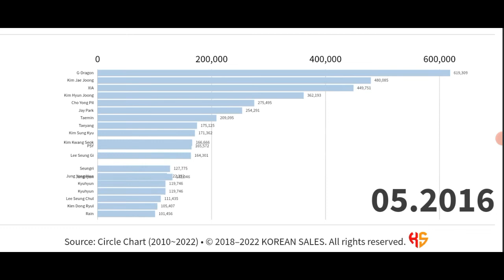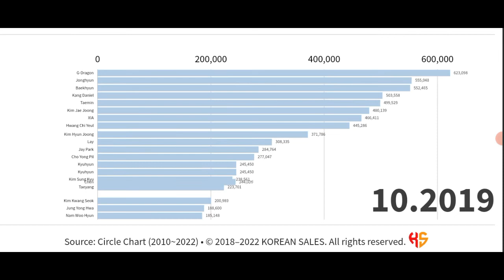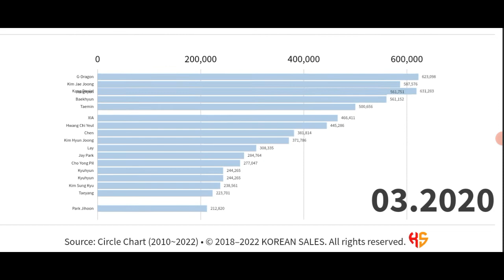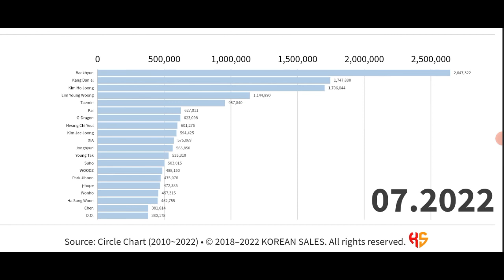BEST-SELLING MALE SOLO ON CIRCLE CHART (2010~07.2022) | KOREAN SALES